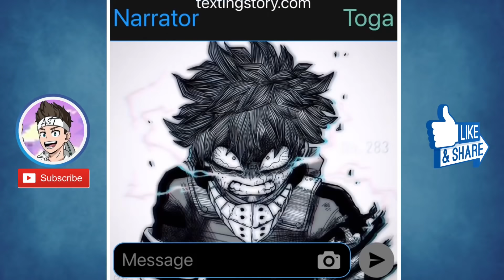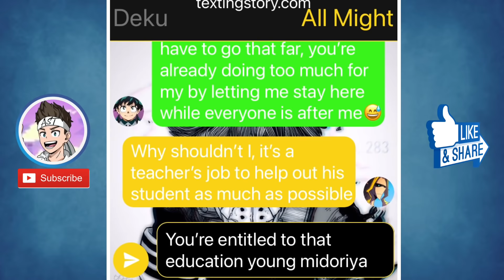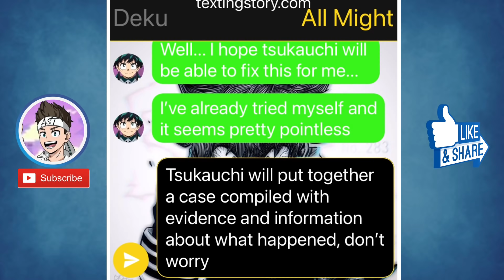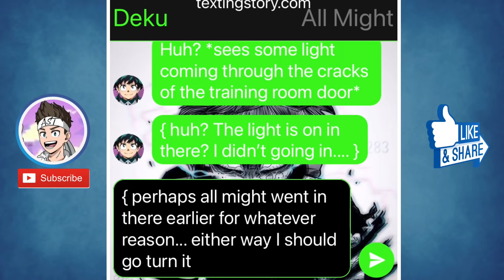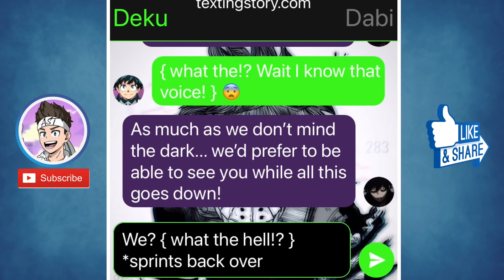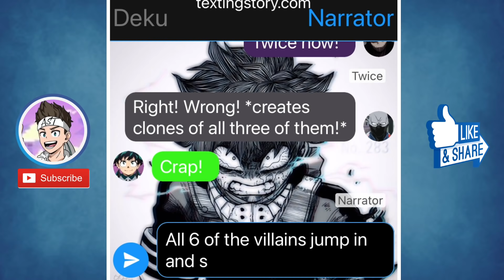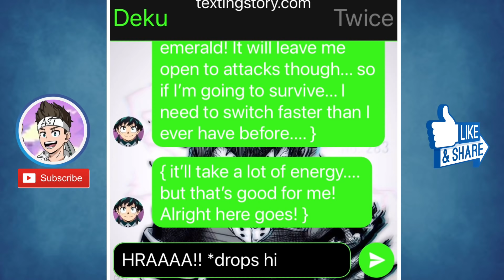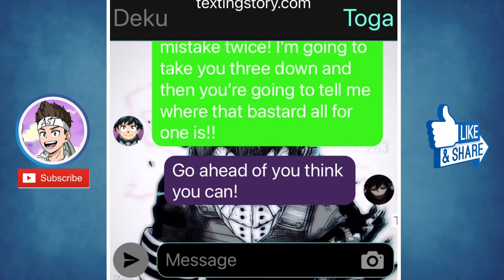OP/Betrayed Deku AU | Part 9 | “Team and Trespass” | Texting Story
peace!

Top Anime
Upcoming anime
MHA texting story
BNHA texting story